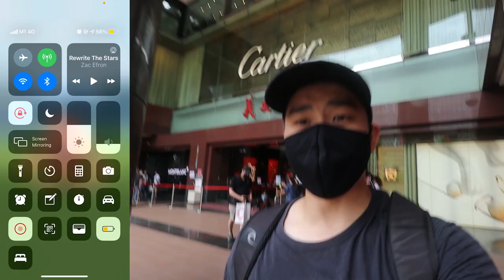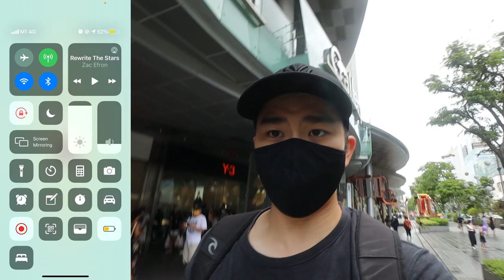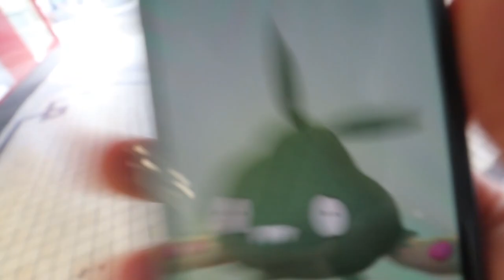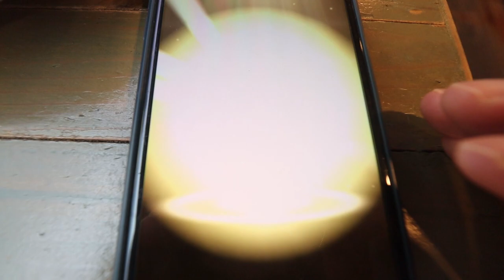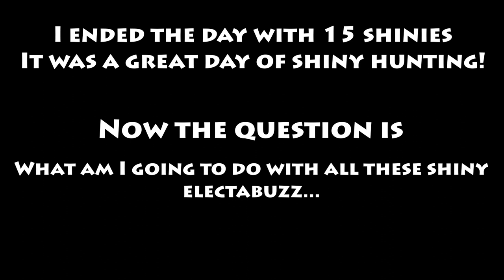IT REALLY HAPPENED! SHINY LUGIA AND SHINY ELECTABUZZ Community Day!